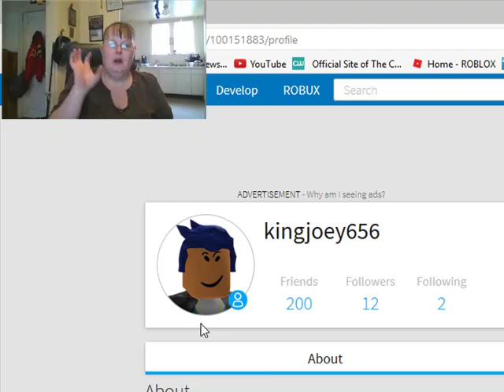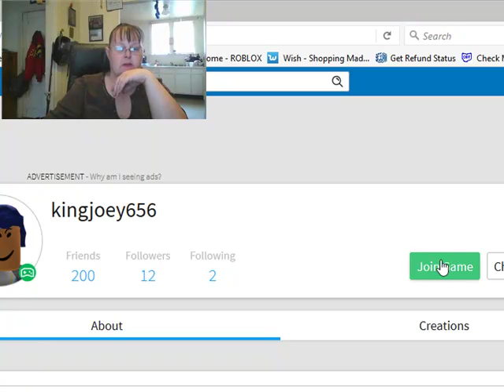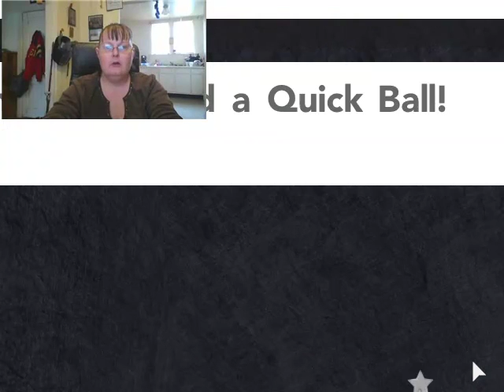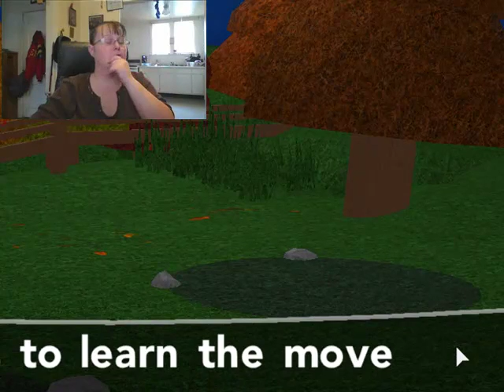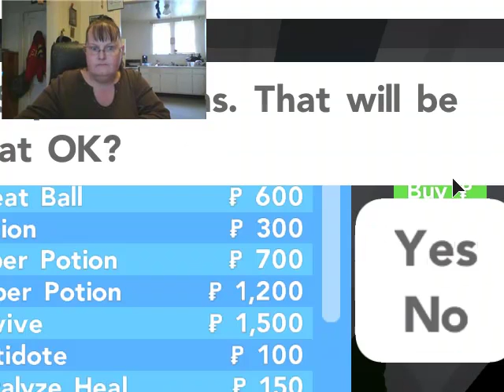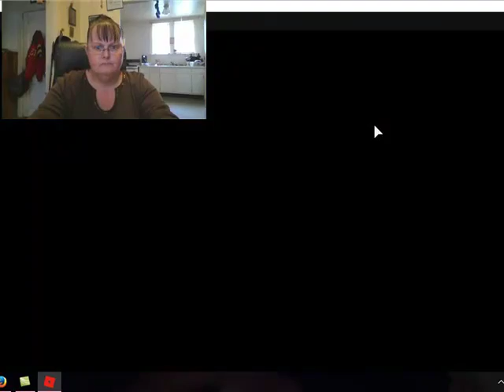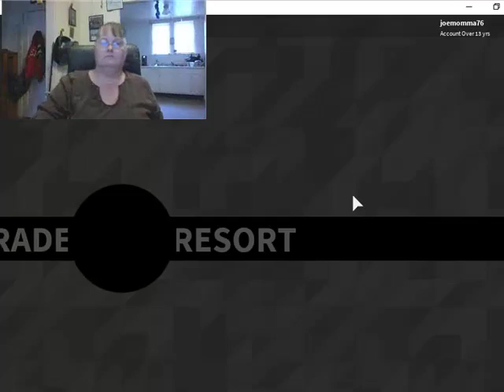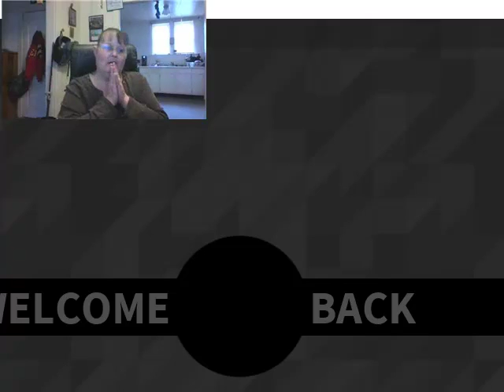Roblox Brick bronze - Momma's POV - 3-6-2017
JoeMomma takes it to Roblox for this game time. Brick Bronze here we come.